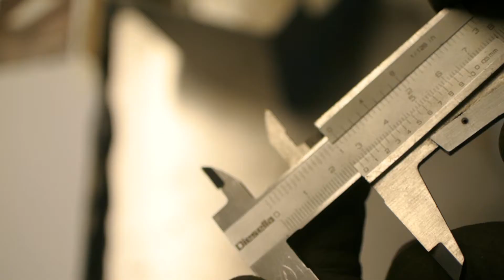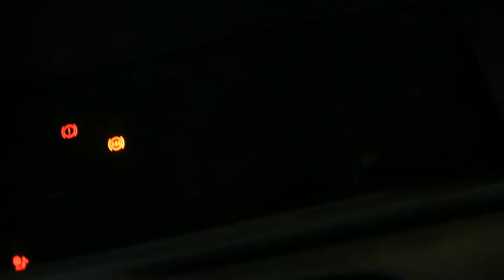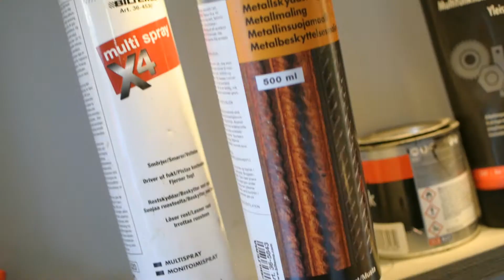Corolla induction filter box build